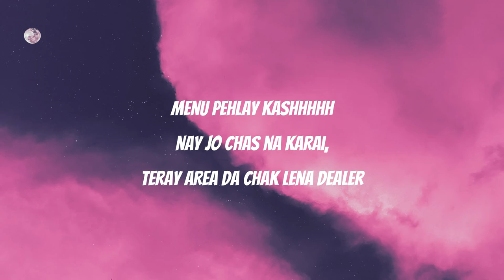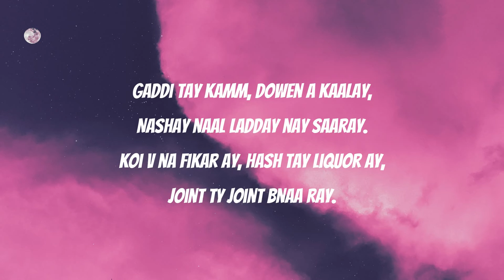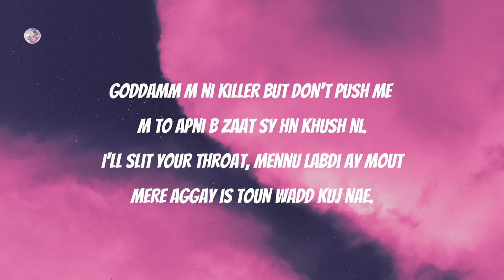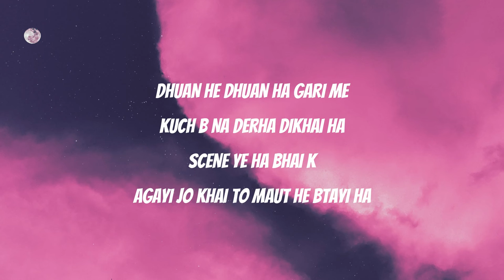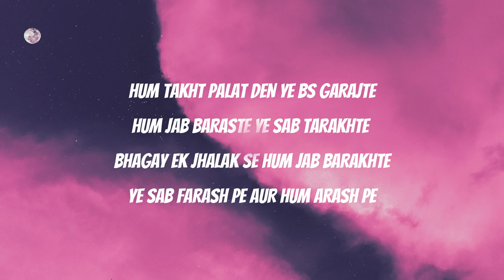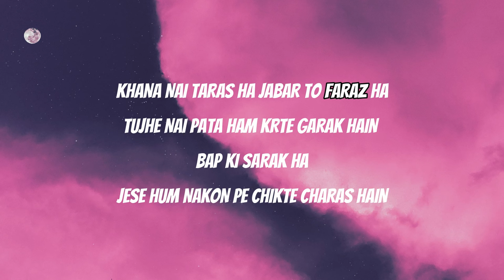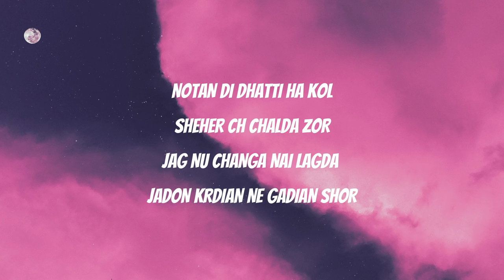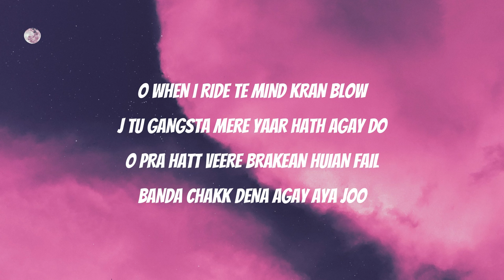LOW - FADI ft. EMDENATION & HAMZEE - ( LYRICS ) || Beef It